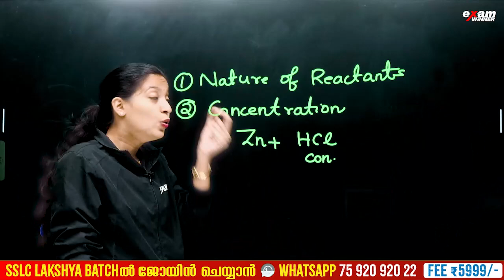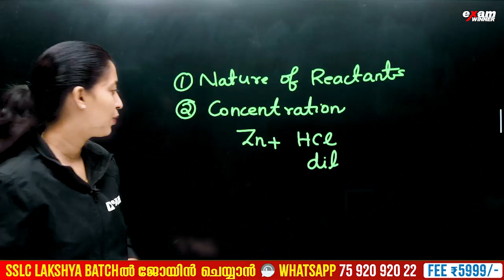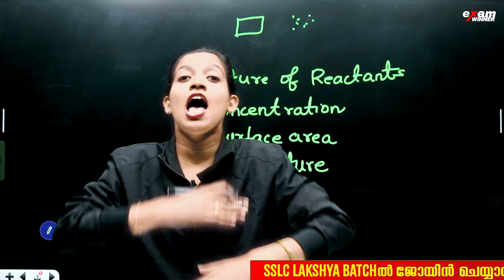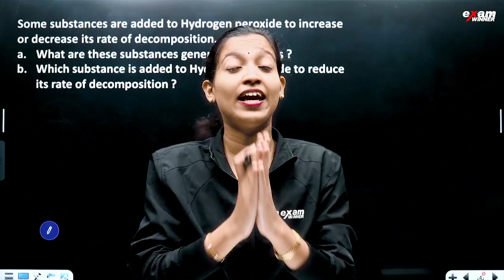Class 9 Chemistry Public Exam | Redox Reactions - Important 5 Points ഒറ്റ Videoയിൽ Set ആക്കാം